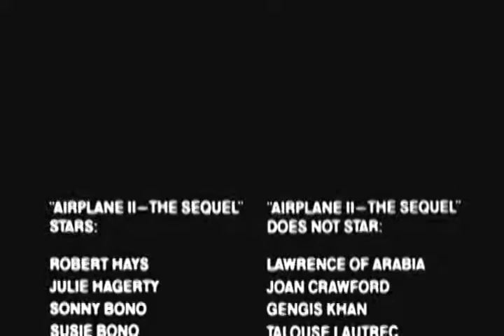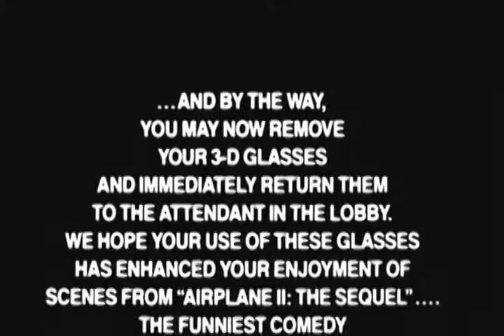Airplane II The Sequel 1982 Trailer | Robert Hays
Airplane II The Sequel 1982

A faulty computer causes a passenger space shuttle to head straight for the Sun. Can Ted Striker save the day and get the shuttle back on track - again?

Director: Ken Finkleman
Writer: Ken Finkleman
Stars: Robert Hays, Julie Hagerty, Lloyd Bridges